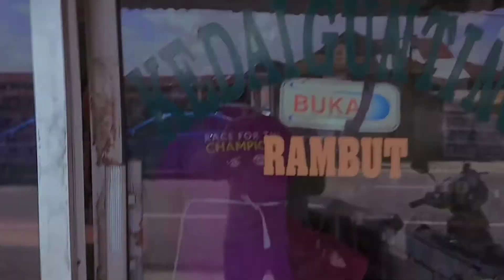RAMBUT RAYA PKP STYLE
sebelum Raya gunting dulu.kedai gunting Bangla Di sungai sekamat